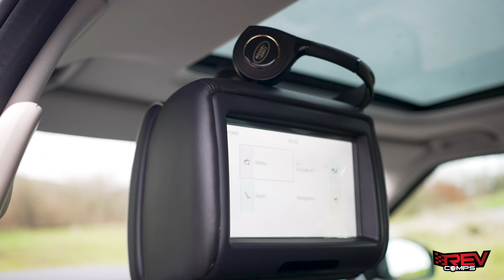WIN THIS 2017 LAND ROVER DISCOVERY 3.0 TDV6 HSE 7 SEATS + £1000